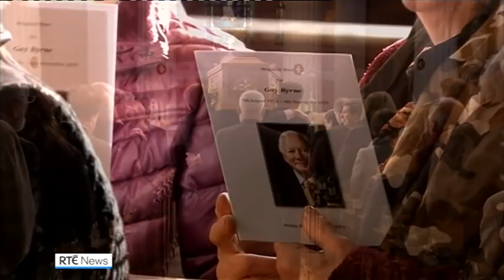Funeral of Gay Byrne takes place in Dublin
Gay Byrne has been laid to rest in Sutton in Dublin, following his funeral in the Pro Cathedral.

As the funeral cortège travelled from Howth to Dublin city centre for his funeral mass, crowds of people lined the route to pay tribute to the former host of the Late Late Show.